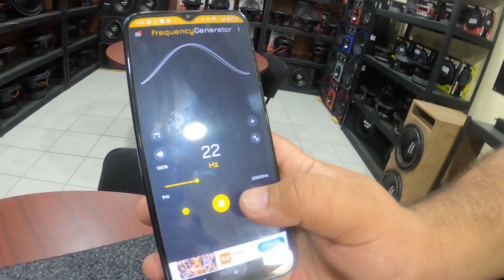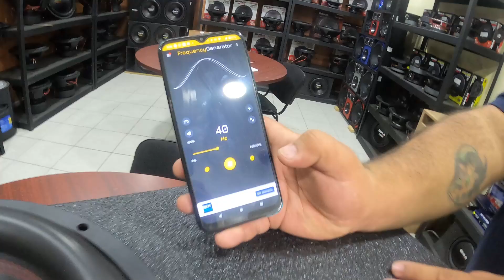Jugando con los subwoofers de Genius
Audiolovers aquí les paso este pequeño video donde jugamos con estos  subwofers poniéndolos a tocar a frecuencias diferentes para que vean su desempeño al aire libre ojalá les guste.